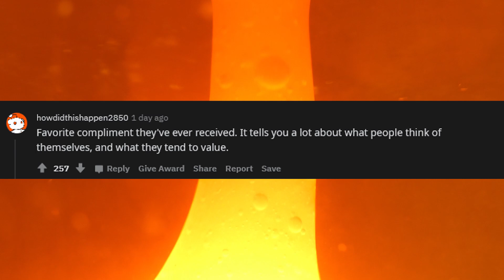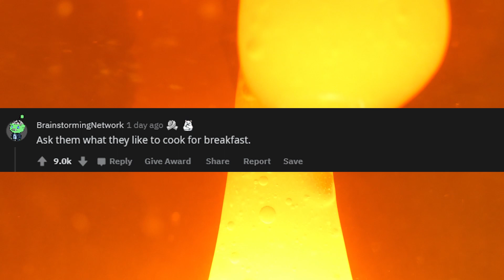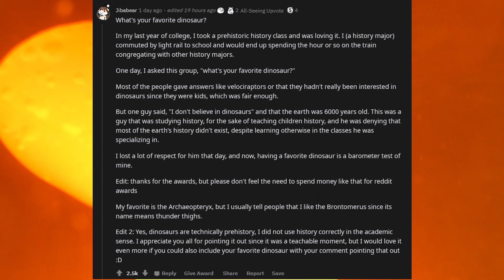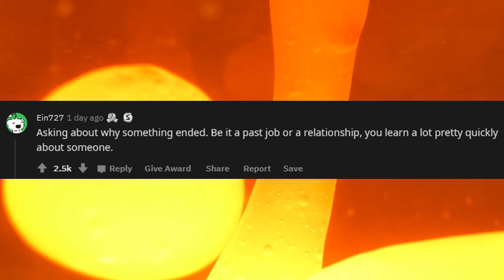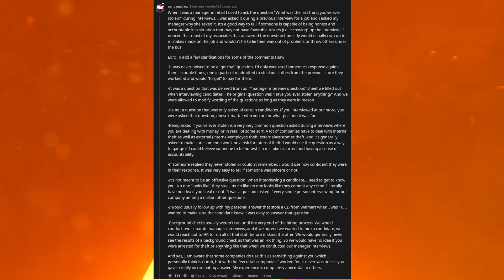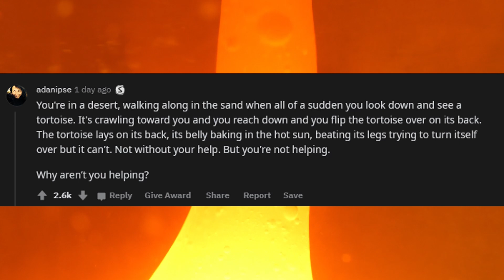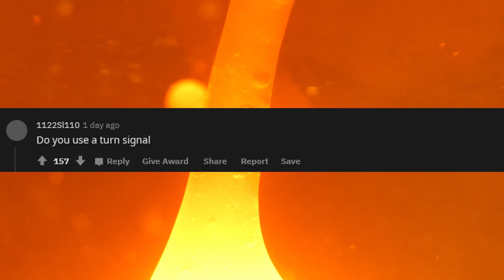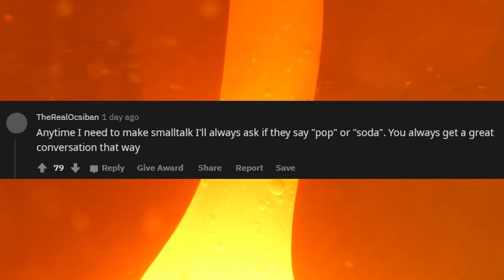TRY THIS! Great Icebreaker Questions to save ANY Awkward Situation! AskReddit | Reddit Stories #43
What's your GO-TO icebreaker question? I have a riddle for this exact situation:

What kills children, and goes away the longer you look at it? I'll give you a hint: the sun

First comment to get the answer I will put in one of these videos I swear to God.

Reddit Town Hall is an elite squadron of content curators and creators with the sole mission of making the best ask reddit and occasional twitch highlights compilations this side of Youtube. Your hate only makes me grow stronger.

askreddit icebreaker

askreddit questions for guys

askreddit questions for girls

askreddit interesting questions

askreddit conversation starters